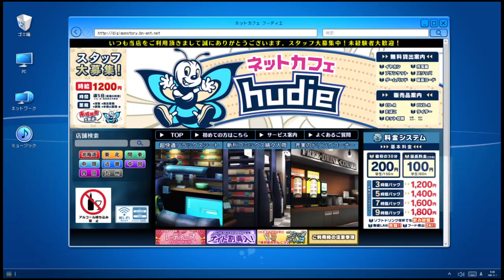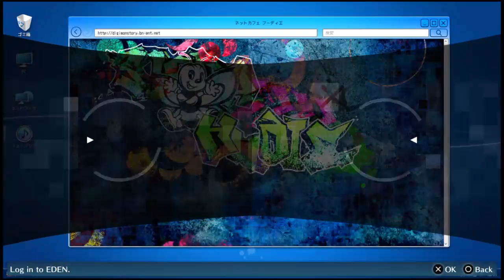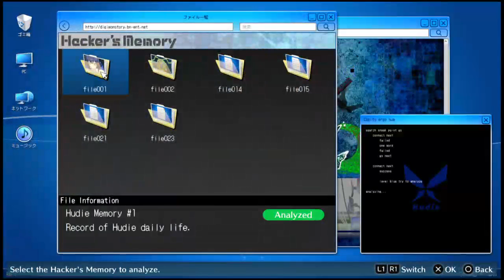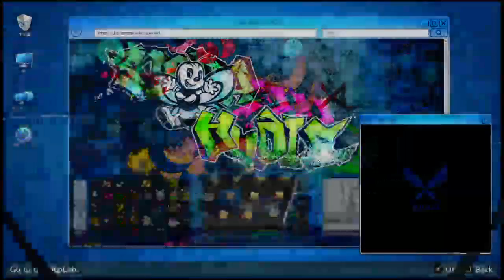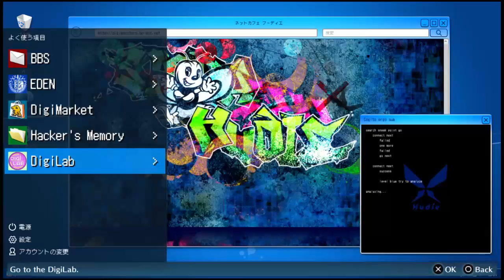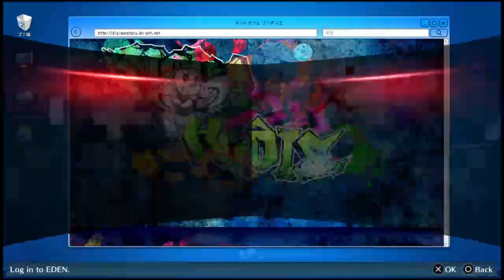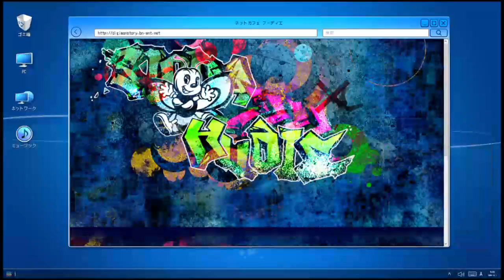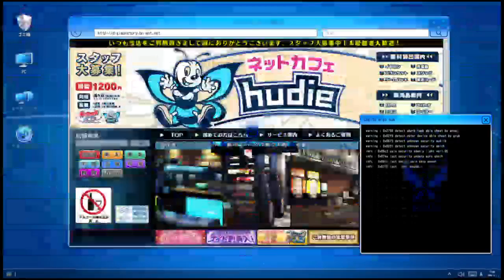Digimon Story: Cyber Sleuth Hacker's Memory Playthrough Stream Part 12 | LBOneOfKind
Digimon Story: Cyber Sleuth Hacker's Memory Playthrough Stream Part 12 | LBOneOfKind -- Watch live